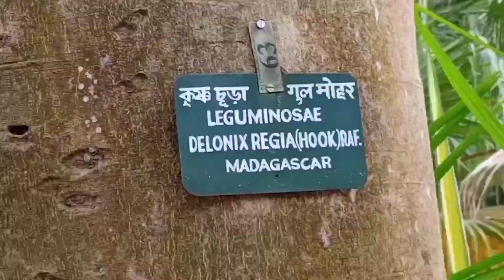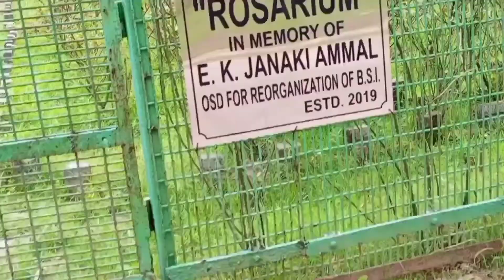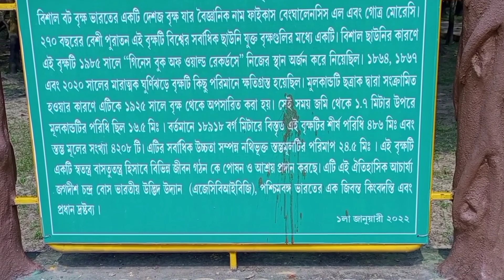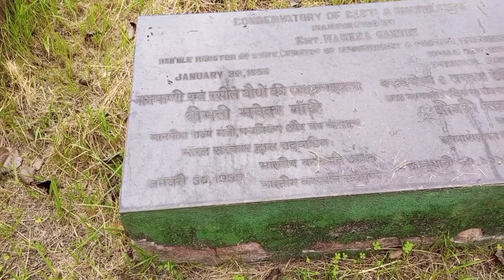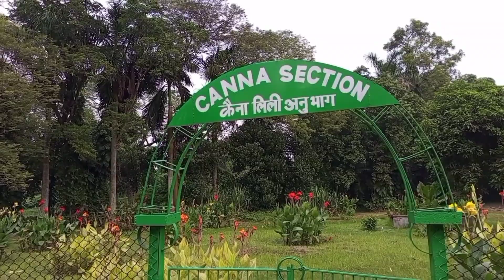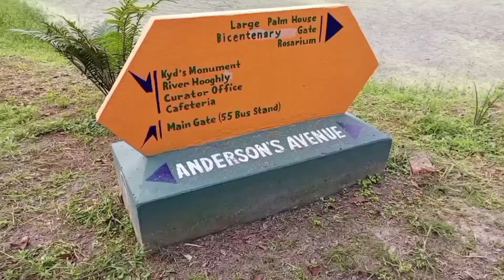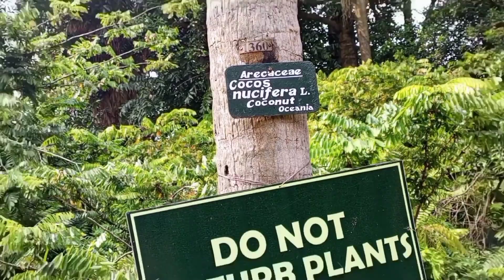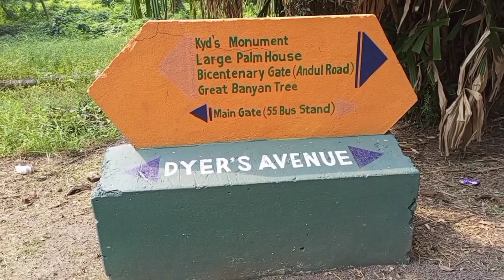আচার্য জগদীশচন্দ্র বসু উদ্ভিদ উদ্যান, কলকাতা বোটানিক্যাল গার্ডেন, # r. p. g. vlogs